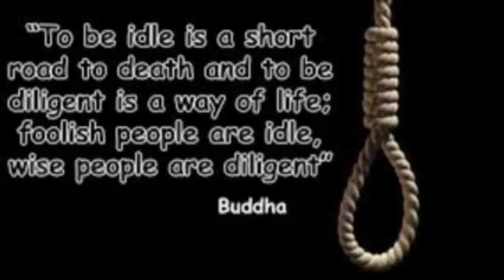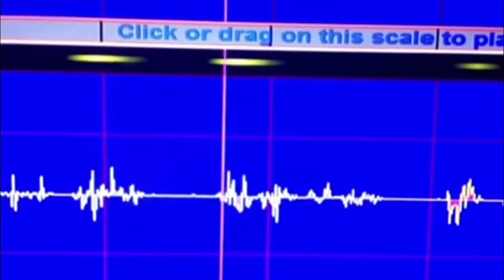Satan explains the illuminati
Satan does not play. He speaks the truth in his videos. Even when u play it in reverse.

More Truth research on youtube